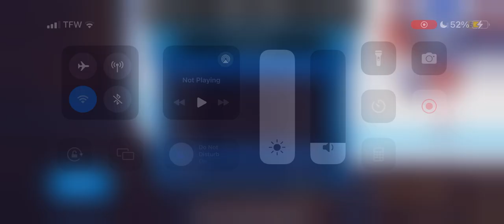HAA Season 7, Game 21 | Detroit Motors (8-8-4) @ New York Emperors (17-0-3)